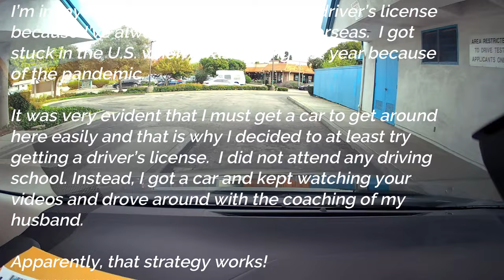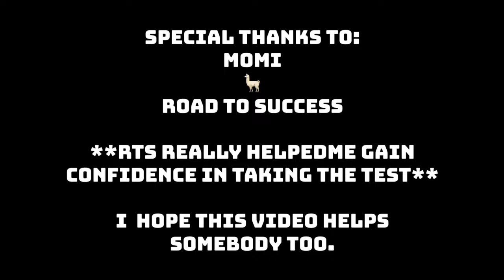DMV Drive Test - Going for it! No official training - LOTS of practice!!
Submit your video and get your dash-cam for free!  If you would like to have your drive test video featured on our channel and have the cost of your dash camera reimbursed see details

Get the bestselling book! – The Complete Driving Education Manual for New Drivers (Your Parents Will Sleep Better at Night!)
• An up-to-date and step-by-step companion for everything a young driver needs to know and do, from getting their license to their first road-trip
• How to build confidence in your driving skills, even if you think you’ll crash every time you push the gas pedal
• How to navigate through the new driver relationship with your parents
• A secret that will double the lifespan of your new car’s engine (avoiding $1000 hidden service costs)
• 14 legal tips for safe driving, no matter the circumstances
• How to adopt an effective and polite driving behavior, backed by real-life scenarios
• What times and days you should avoid driving until you’ve reached your first few thousand miles
• A breakdown of the preparations and must-have items for your survival on the road, including illustrations
Available in hardcopy and digital formats for just a few dollars!